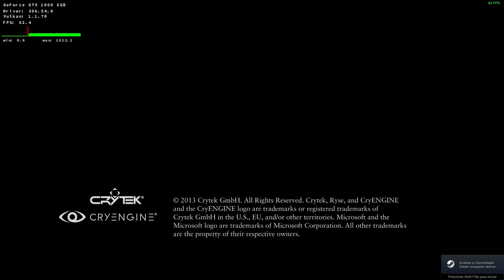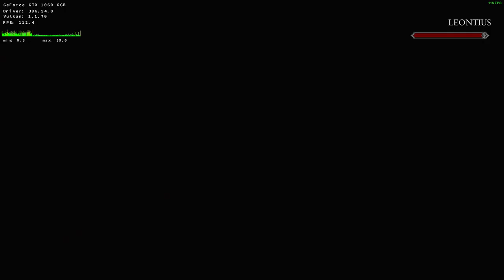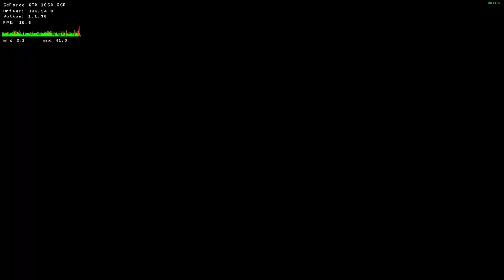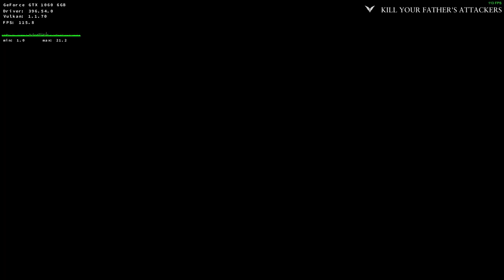Steam Play (Proton) - Rise - Sons of Rome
Jogo rodando sobre o cliente estável da Steam com a versão beta do proton sem nenhuma configuração adicional ou tweak.

link do jogo:
Tradução:

Captura de Vídeo: Open Broadcaster - SSR
Captura de Áudio: Audacity - Open Broadcaster
Interface de audio: Behringer UMC Uphoria 22
Microfone:  BM700
Fone: Superlux HD 681
Editor de Videos: Kdenlive

parcerias.